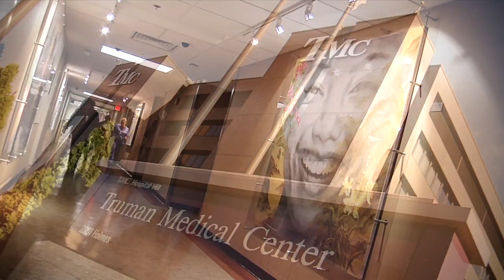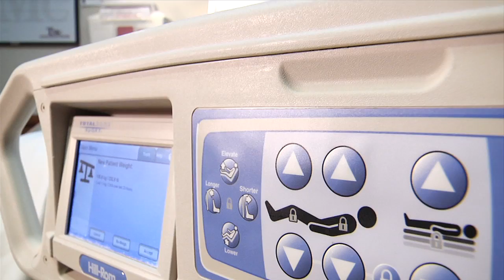HCF Grantee Spotlight - Truman Medical Center Hospital Hill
Truman Medical Center is a core component of Kansas City's health care safety net and regional health care system.  The Health Care Foundation was happy to award a $7.5 million grant to help TMC reduce congestion in its emergency department and move patients faster to the right levels of care. With this money, TMC has improved patient care to seriously ill patients and boosted its ability to keep top tier emergency care available to all.